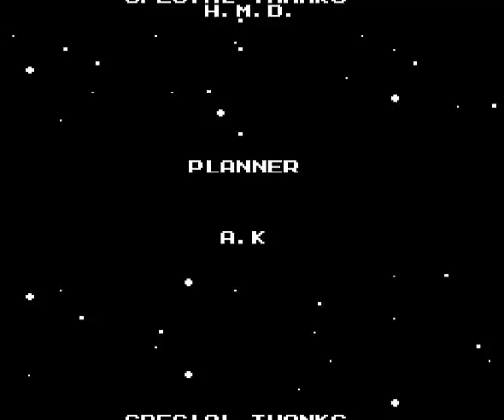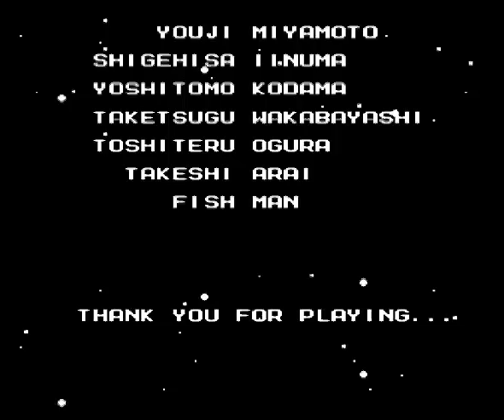Lets Re-Play Mega Man 2 (German) - Racevorbereitung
Sehr spontan, einfach nur dass ihr seht, wie ich mich auf das Race vorbereite.

Developer(s)  Capcom
Publisher(s)  Capcom
Director(s)  Akira Kitamura
Producer(s)  Tokuro Fujiwara
Programmer(s)  Nobuyuki Matsushima
Artist(s)  Yasuaki Kishimoto
Naoya Tomita
Keiji Inafune
Akira Kitamura
Composer(s)  Takashi Tateishi
Manami Matsumae
Series  Mega Man
Platform(s)  NES/Famicom, PlayStation, mobile phones, Virtual Console, iOS, PlayStation Store
Release date(s)
December 24, 1988[show]
Genre(s)  Action, platform
Mode(s)  Single-player
Distribution  2-megabit ROM cartridge, CD-ROM, download